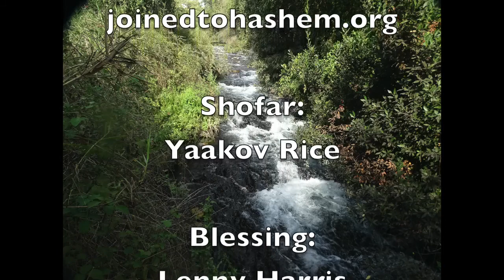Come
The final plagues are upon Egypt. So much has transpired since the day Moshe came back to Goshen. Time for the Hebrews to reconnect with their identity and move on. Maybe we should do the same!